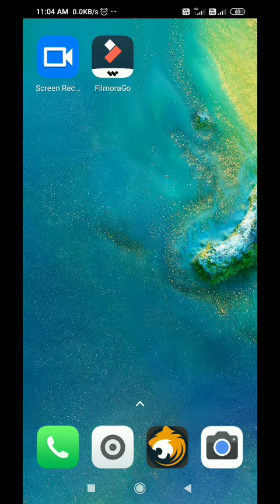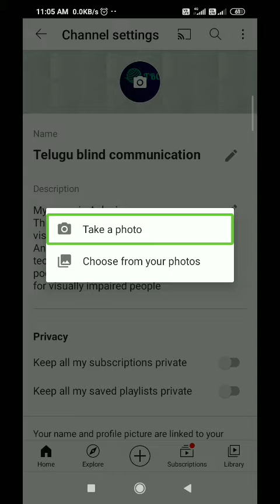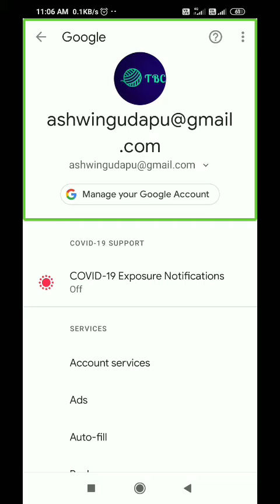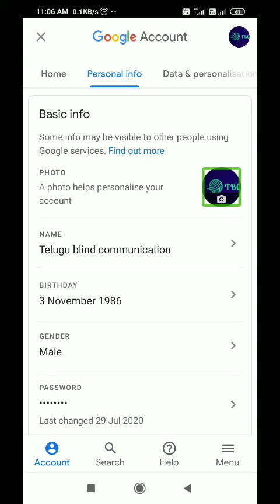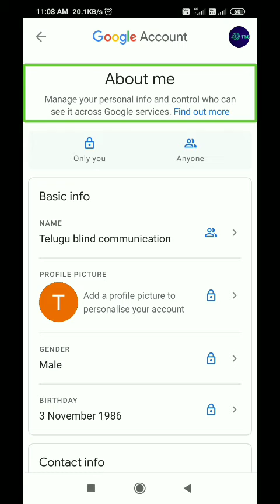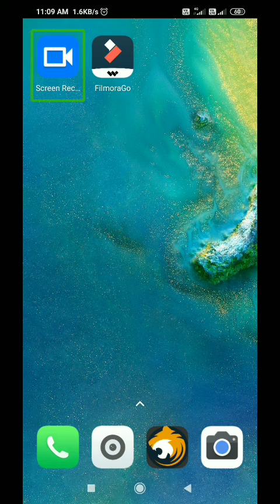how to update profile photo and how to remove profile photo for YouTube channel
hi to all my name is Ashwin welcome to description of the video please subscribe to my channel and press Bell icon and choose all aption  to get all notifications from this channel and like and share and also comment in the comment box in this video I will going to focus  how to update profile photo and how to remove profile photo for YouTube channel and Google acount

1 how to update profile photo and how to remove profile photo

2 update and remove profile photo for YouTube channel

3 how to set profile photo

4 how to remove profile photo

5 how to set profile photo and how to remove profile photo